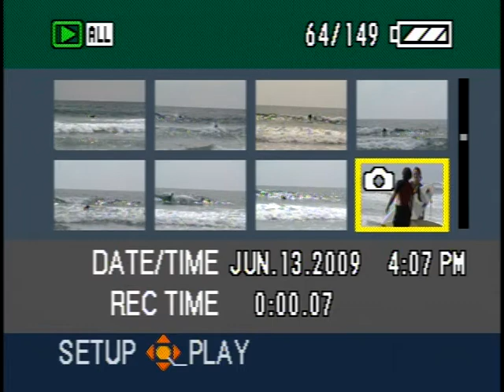Coletta natural curves escape